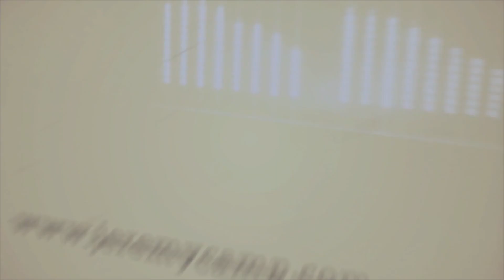RoadShow EP1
Jeremy gives an update on his India outreach, plus Jeremy and the guys are on the Rock and Worship Road Show Tour. Watch to find out what that is and who's on it!